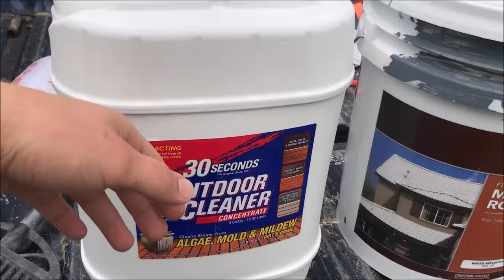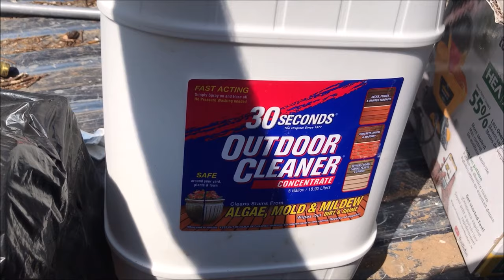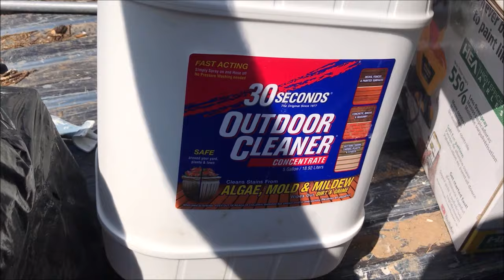Painting an Asphalt Shingle Roof with Behr Multi Surface Roof Paint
In this video review I show the process and results of using Behr Multi-Surface Roof Paint to change the color of my asphalt shingle roof.